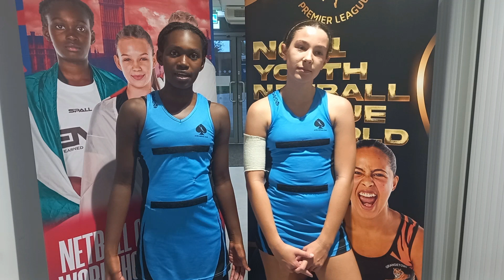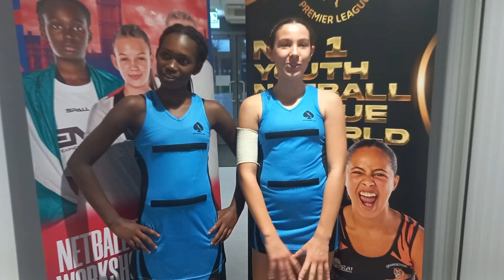WE CAN ACHIEVE BETTER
Aces NC Vs Hatfield/Sutton Town
ENG U12 YNPL Southern Conference 2023/24
Round 1

Two defeats to start the season for Aces NC, but plenty of positives to take from the games going into Round 2.